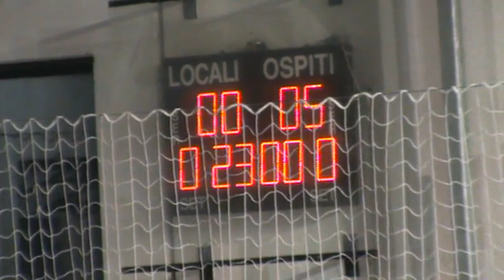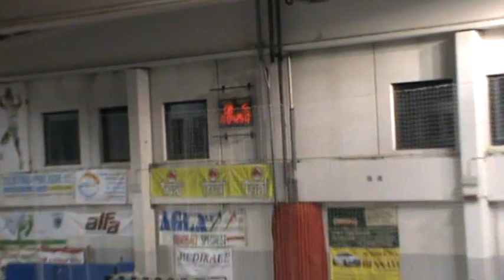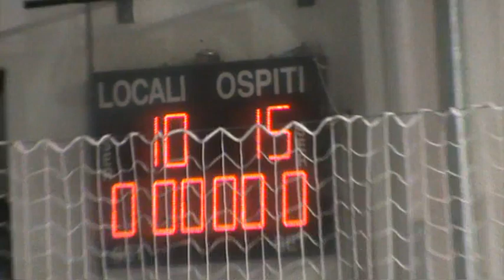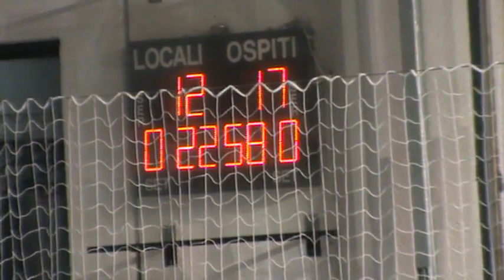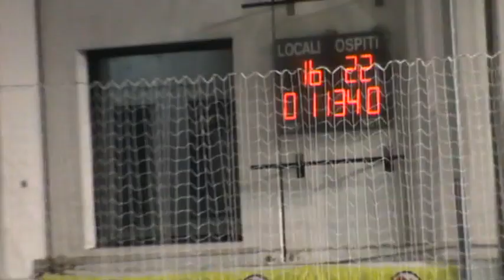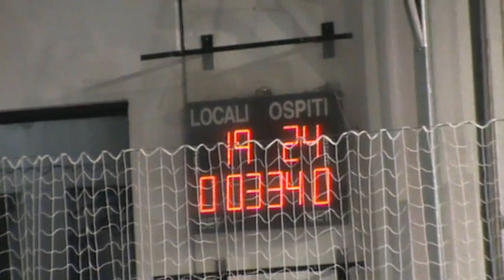Serie A1F [7^]: Ariosto Ferrara - Oderzo 22-26